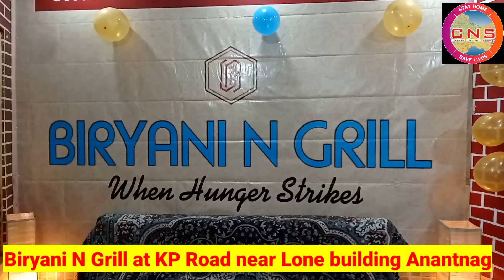Meet Fatima Khatoon, The women behind a unique restaurant in Anantnag town